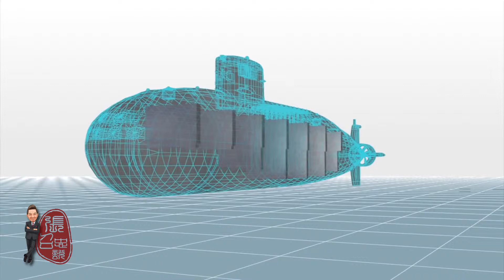张召忠说2 第7期 事故频发的印度海军